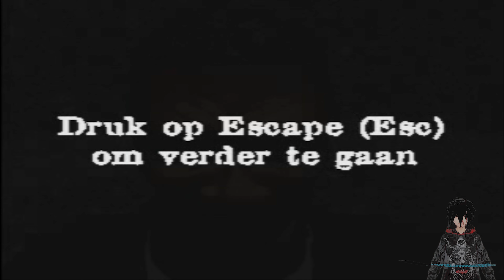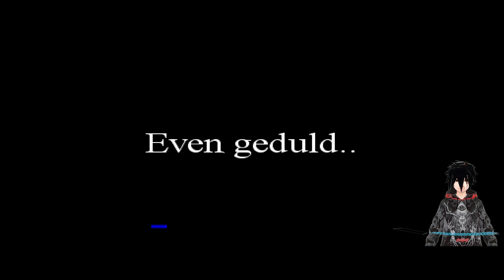W̶͍̥̟͕͜͝o̶̭̪̹̲͐̾o̷̪̠̟͓̓ Plays... AmsterDoom [No Commentary]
Hello everyone today we are playing a game called AmsterDoom, It's was developed by  Davilex Games B.V. and also publishers by Davilex Games B.V., The release dates of AmsterDoom is 14 March 2000.  Hope you enjoy.

▬▬▬▬▬▬▬▬₪₪₪₪ஜ۩۞۩ஜ₪₪₪₪▬▬▬▬▬▬▬▬▬
✖️Game works fine with no problems, I never played this game I found it on Myabandonware website, Fun game to play shame is in Dutch and I don't know why every time when the text popped up the game lag a bit, Oh yeah I don't know why my mouse movement didn't record on my avatar✖️
▬▬▬▬▬▬▬▬₪₪₪₪ஜ۩۞۩ஜ₪₪₪₪▬▬▬▬▬▬▬▬▬
▬▬▬▬▬▬▬▬₪₪₪₪ஜ۩۞۩ஜ₪₪₪₪▬▬▬▬▬▬▬▬▬
                 ▁ ▂ ▃ ▅ ▆ █ 🎮THE GAME🎮 █ ▆ ▅ ▃ ▂ ▁

▬▬▬▬▬▬▬▬₪₪₪₪ஜ۩۞۩ஜ₪₪₪₪▬▬▬▬▬▬▬▬▬

▬▬▬▬▬▬▬▬₪₪₪₪ஜ۩۞۩ஜ₪₪₪₪▬▬▬▬▬▬▬▬▬
                        ▁ ▂ ▃ ▅ ▆ █ 💀ME💀 █ ▆ ▅ ▃ ▂ ▁

[Unavailable Yet]
[NEVER]
The Intro & Outro Song:

▬▬▬▬▬▬▬▬₪₪₪₪ஜ۩۞۩ஜ₪₪₪₪▬▬▬▬▬▬▬▬▬

▬▬▬▬▬▬▬▬₪₪₪₪ஜ۩۞۩ஜ₪₪₪₪▬▬▬▬▬▬▬▬▬
                ▁ ▂ ▃ ▅ ▆ █ 🕒CHAPTERS 🕒█ ▆ ▅ ▃ ▂ ▁
Shortcuts to move forward and backward through chapters:
[Ctrl+→ or ← on Windows, ⌥ opt+→ or ← on Mac]

00:00 - Intro
00:20 - Cutscenes
04:17 - Menu
05:20 - GamePlay
32:22 - Outro

▬▬▬▬▬▬▬▬₪₪₪₪ஜ۩۞۩ஜ₪₪₪₪▬▬▬▬▬▬▬▬▬

▬▬▬▬▬▬▬▬₪₪₪₪ஜ۩۞۩ஜ₪₪₪₪▬▬▬▬▬▬▬▬▬
                      ▁ ▂ ▃ ▅ ▆ █ 🏷TAGS🏷 █ ▆ ▅ ▃ ▂ ▁
▬▬▬▬▬▬▬▬₪₪₪₪ஜ۩۞۩ஜ₪₪₪₪▬▬▬▬▬▬▬▬▬